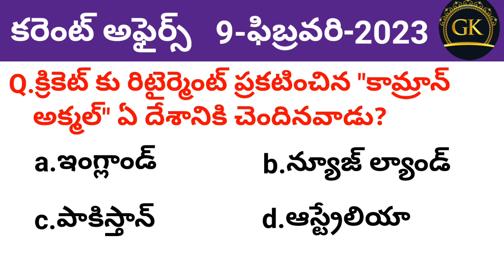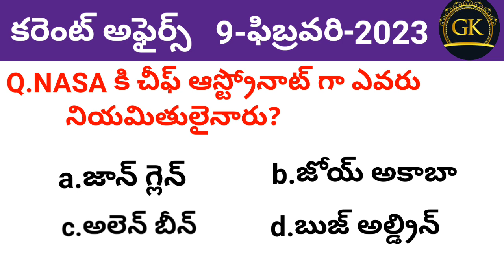Current affairs questions and answers.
Hai, I post video on current affairs useful for all competative exams..
# gk study chart#